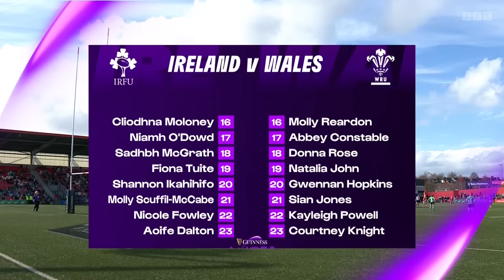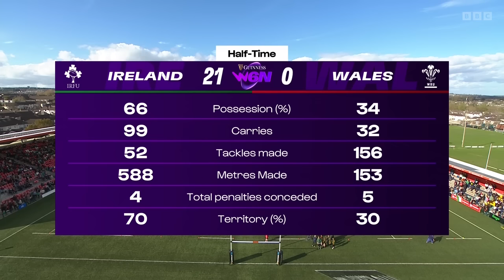Ireland v Wales - Women's Six Nations Rugby 2024